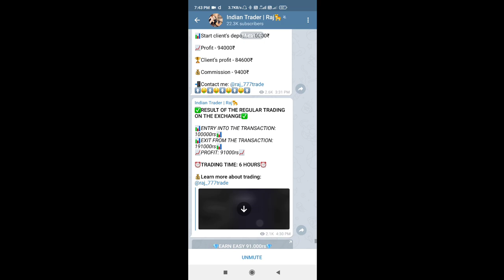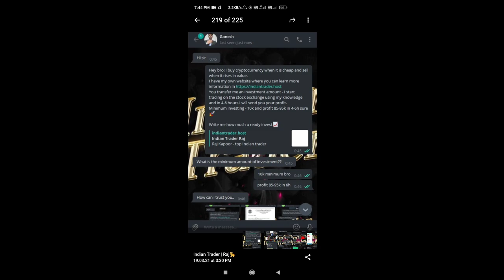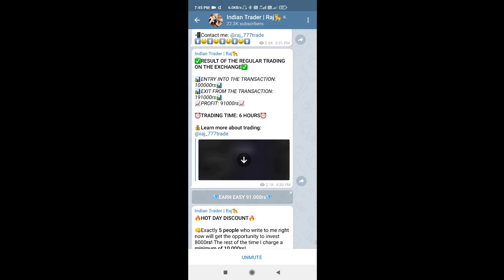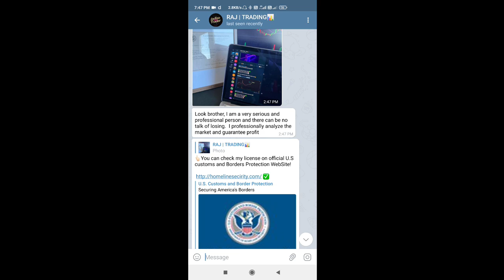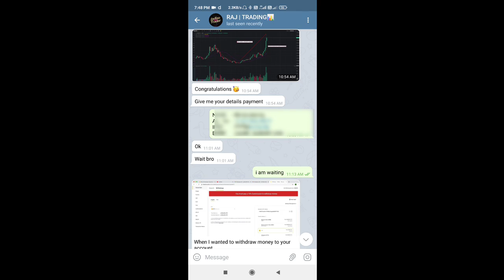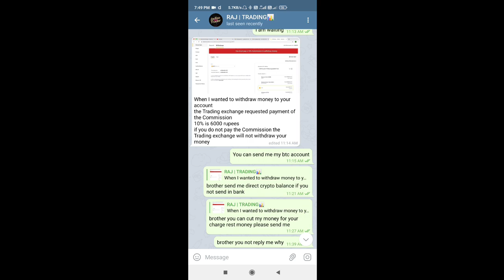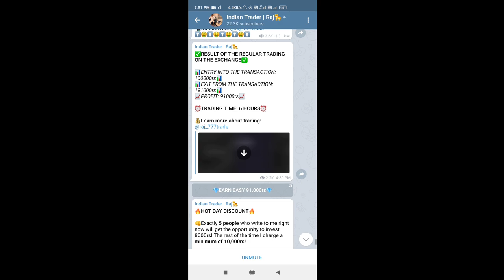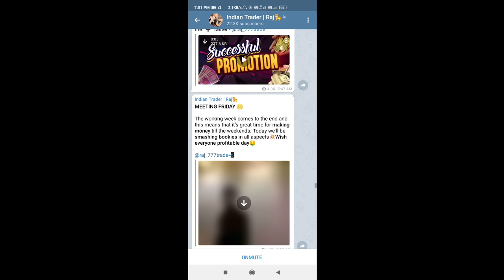😡 करोड़ो का scam मेरे साथ भी हुआ live expose कर रहा हु 😡indian trader raj telegram frauds in india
contact on telegram @bzlearn
pura details btao kese fraud hua kese starting hui thi chat screenshot all thing uspe pe video bna ke dusro ko bacha skta hu fraud hone se help each other

indian trader rohit
indian trader raj
bhavin trade
money way
devansh trader
kabir money
rohit trader
srandeep trader
pavit_trader

telegram scam
telegeam fruad
telegram trader scam
telegram investment scam fraud

telegram account tell more account so i write under description so people not lost money

if someone say invest some money they will give hug money its 100% fruad / scam

to many account on telegram no one expose but i am youtuber i can do expose frauder

telegram scam
telegram trading scam

or agrr kisi ke link open nhi ho rha ho to ap telegram me jakrr search kr skte " @earnmind "

apko " Multiskill " nam wale  telegram channel ko join krna hai

apko " Multiskill " nam wale  telegram channel ko join krna